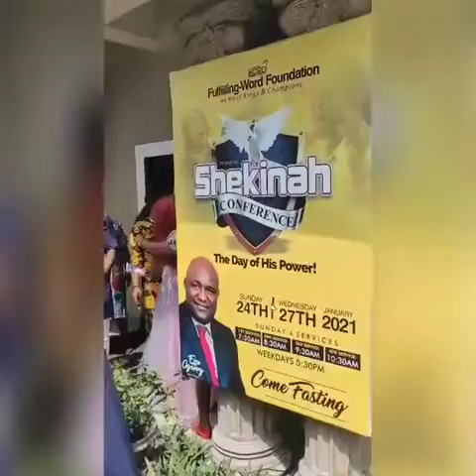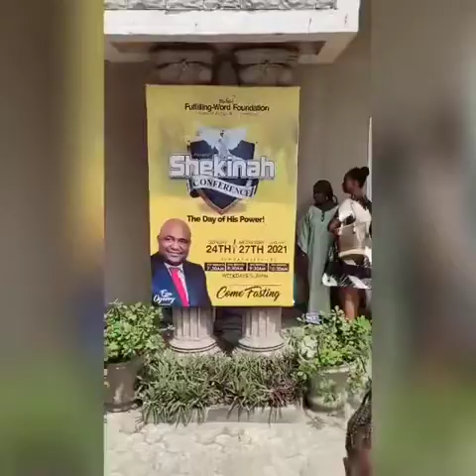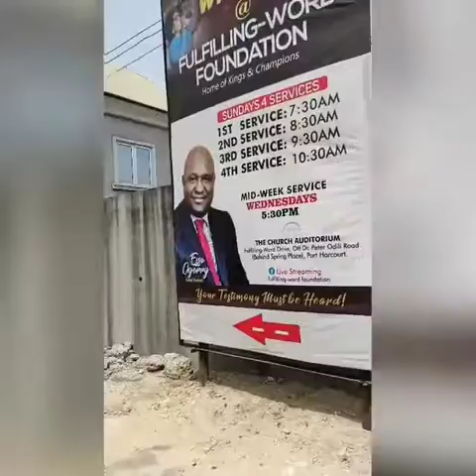Drama as pastor cancels a couple’s wedding because they were 3 mins late in PH, Rivers State.